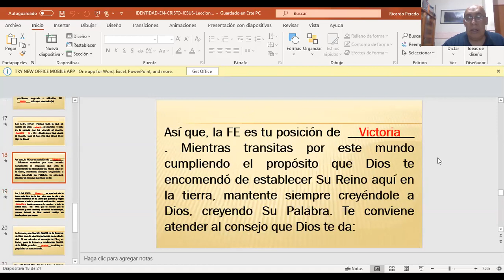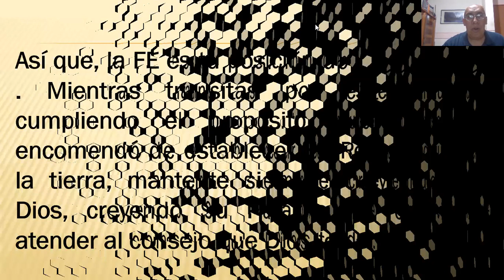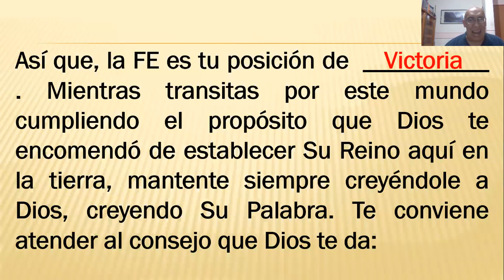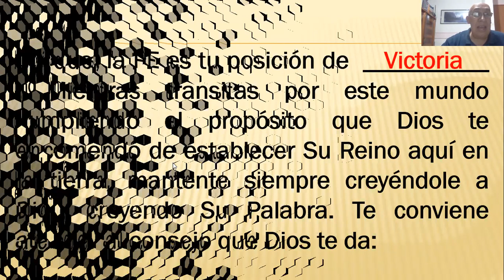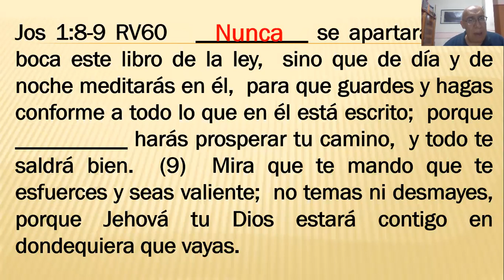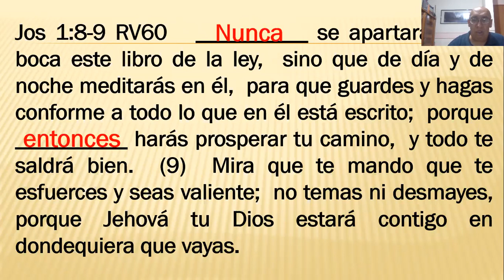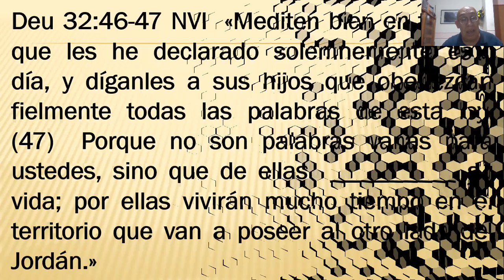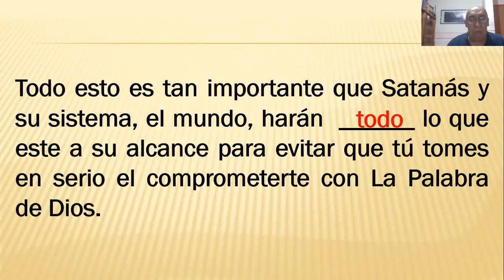Leccion 28 La Prueba de la FE 2b